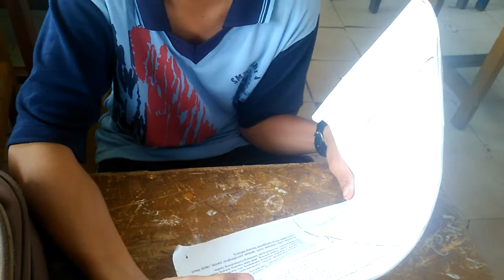Tandak Manggaru sangku tambak raja (SMP PGRI 4 SAMPIT)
Masih tahap belajar